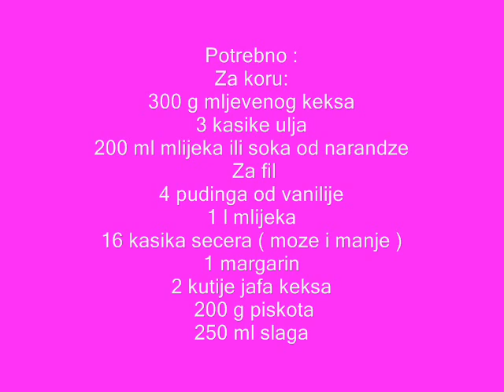Super brza torta /Jaffa torta /Torta bez pecenja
Torta koja se jako brzo napravi. Bez pecenja, a ukus odlican. Isprobajte ovaj recept pa javite utiske